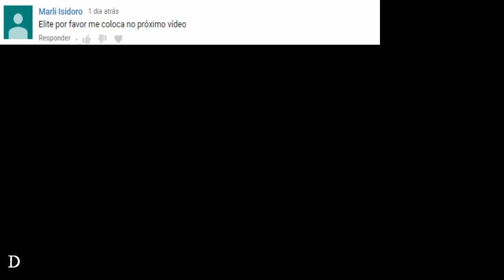A História dos Irmãos Espinossauros, Salvamos uma Spina! Dinossauro Ark Survival Evolved